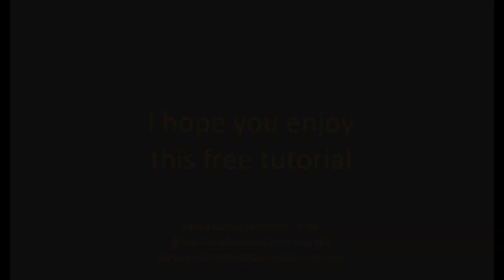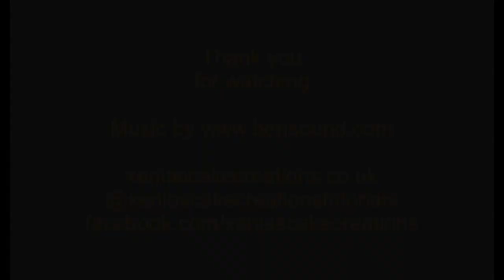Upsy Daisy Cake Topper (full length)